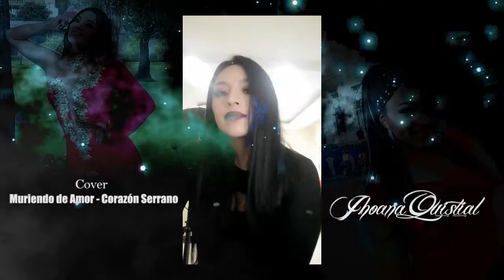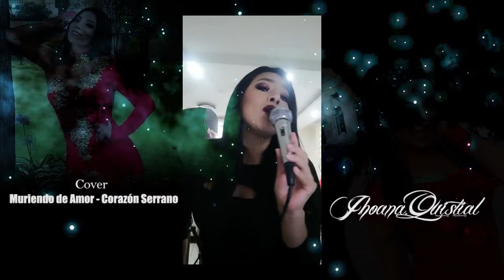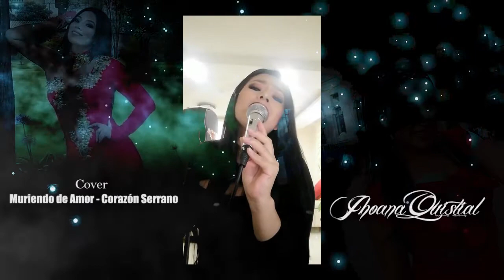Como un homenaje a Edita Guerrero / Cover Muriendo de Amor - Johana Quistial.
Un talento directamente desde Ecuador para el Mundo.
Video by: Juan Fernández